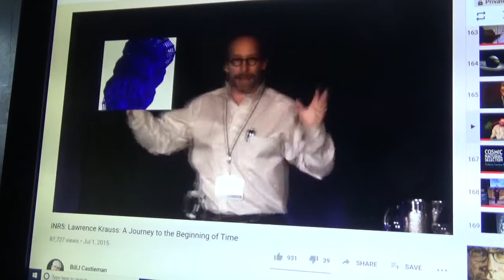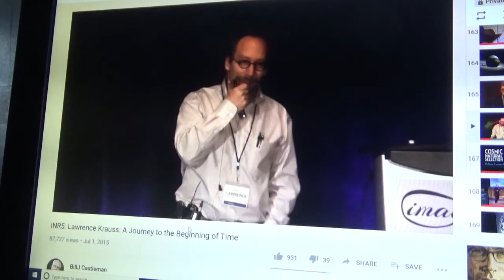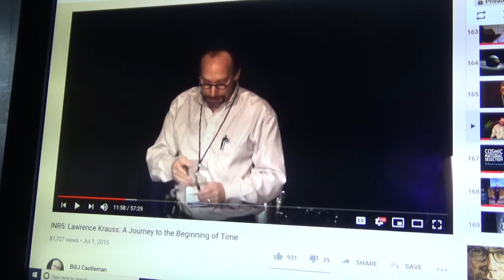Einstein wrong about alot and only peer reviewed once - re: Lawrence Krauss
Einstein's relativity is not a properly defined theory through the peer review system, and when physicists say Einstein is wrong about alot that then gives physicists the ability to pick and choose what they want to believe about relativity.